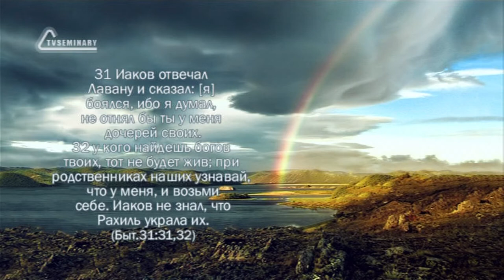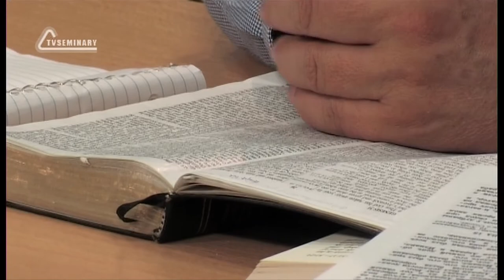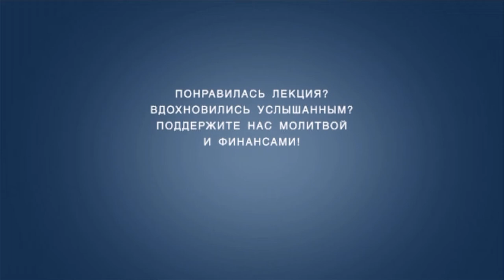TVS BS205 52